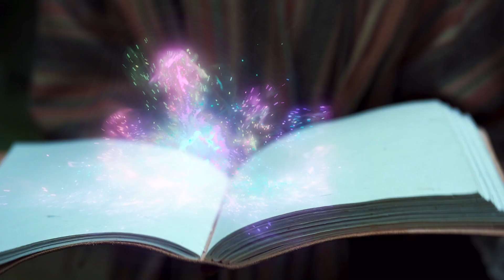Questmasters 2: Goblins Revenge - Short Film